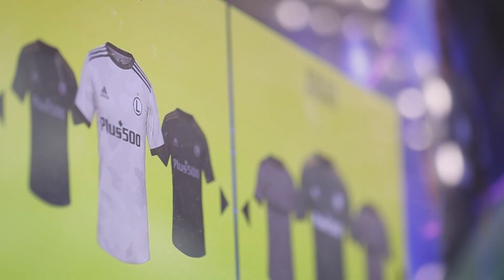EAster Challenge: Wielkanocny mecz legionistów w FIFĘ - kto przegra ten zmoknie! [NAPISY]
Maciej Rosołek, Rafael Lopes, Mattias Johansson i Lindsay Rose chwycili pady w dłoń, by zmierzyć się w grze FIFA22. Nie rozegrali jednak zwykłego meczu - stawka spotkania była naprawdę poważna! Przegrana drużyna miała na własnej skórze odczuć polską tradycję oblewania wodą z okazji Śmgusa-Dyngusa!